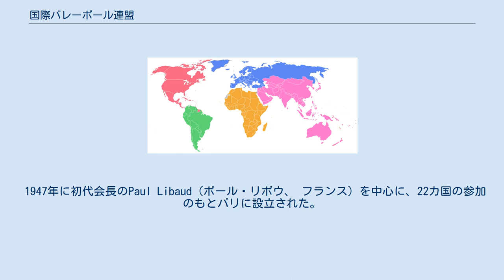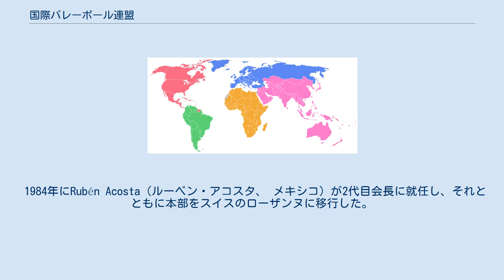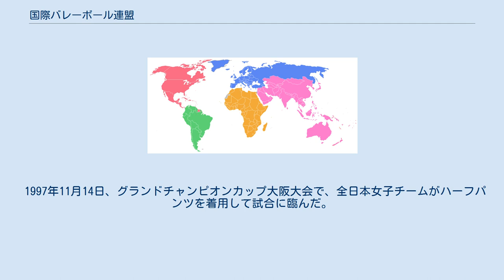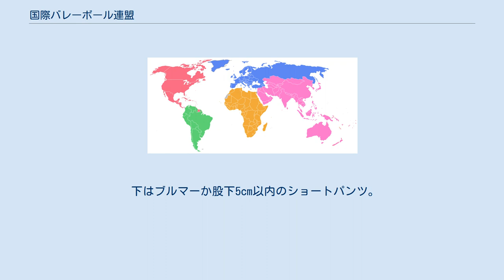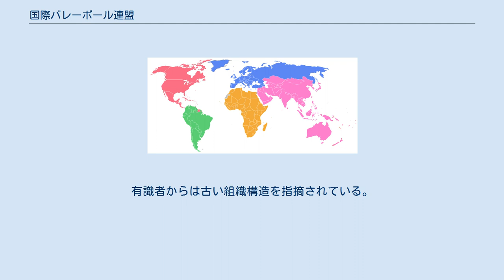国際バレーボール連盟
国際バレーボール連盟（こくさいバレーボールれんめい、フランス語: Fédération internationale de volley-ball）は、バレーボールの国際競技連盟。
略称はFIVB。
本部はスイスのローザンヌに置かれている。
インドアのみならずビーチバレーも統括している。
 1947年に初代会長のPaul Libaud（ポール・リボウ、 フランス）を中心に、22カ国の参加のもとパリに設立された。
1949年に第1回男子世界選手権を開催した。
日本のFIVBの加盟は1951年であったが、当時日本は9人制が主流であったため世界選手権の初参加は1960年と出遅れた。
1954年5月、アテネでのIOC総会でバレーボール、柔道、アーチェリー、ローラースケート（のちのローラースポーツ）のオリンピック競技化が検討されるが全競技保留に。
日本がFIVBとともに、バレーボールをオリンピックの正式競技にするように国際オリンピック委員会に働きかけたため、1964年東京オリンピックでバレーボールが正式競技となった。
このころにはFIVBの国内競技連盟加盟数は89となった。
 1984年にRubén Acosta（ルーベン・アコスタ、 メキシコ）が2代目会長に就任し、それとともに本部をスイスのローザンヌに移行した。
2009年現在、世界で220の国内競技連盟がFIVBに加盟しており、その規模はサッカーやバスケットボールをしのぐ。
 FIVB加盟国はそれぞれアジア、中北米、南米、ヨーロッパ、アフリカの大陸連盟に分けられており、各国代表者1名が2年ごとに行われるFIVB総会に出席し、予算と来期計画の審議を行う。
 また、世界大会での成績をもとにFIVBランキングが作成される。
その得点方式はオリンピック、世界選手権、ワールドカップの成績を1位100点、2位90点、3位80点、4位70点、5位45点とし、大陸選手権、ジュニア世界選手権の成績を10点－30点で加算し合計点を出したものである。
ランキングは2018年10月時点で日本は男子が6位、女子が6位となっている。
 資金不正流用疑惑で2005年に専務理事を解任されたジャンピエール・セッピが、2006年10月26日、世界規模の新たな統括団体として国際ビーチバレー・バレーボール協会（FIABVB）を設立すると発表した。
 2008年6月に、ルーベン・アコスタが会長を退任することを発表した。
 アコスタは大の日本びいきとして知られた人物であったこともあり、2016年現在でもワールドカップや世界選手権、五輪最終予選など主要な大会の多くが日本で開催されている。
これには、最大の収入源となる日本からのスポンサー料とテレビ放映権の影響が大きい。
しかしその結果、主要な大会での日本びいきが露骨になり（日本の試合開始時間が19時に固定したり対戦相手を自由に選べたり、ルールも変えたこともあった。リベロ制、ラリーポイント制の導入も、日本のテレビ局のためのルール改編であった）、当然他の国からは不満の声があがり、さらに日本の弱体化や、世界全体での人気の低迷の一因となった。
また、大会運営そのものが日本のテレビ局の都合を重視して進められ、試合中にCMのための休憩の導入や、大会の決勝戦が、日本の出場する順位決定戦の前座として扱われるなどの大会運営がなされた。
この行き過ぎとも言える運営に、日本の一部メディアも苦言を呈した。
 アコスタの後任たる3代目会長には、魏記中（ウェイ・ジジョン、 中国）第一副会長が昇格し、アコスタの残任期間を務めた。
 2012年9月21日、アメリカ合衆国カリフォルニア州アナハイムでの年次総会にてAry Graça（アリ・グラサ、 ブラジル）が新会長に選出された。
 2013年5月27日、ホンダ欧州と協賛契約（4年間）を締結したと発表。
FIVBの公式パートナー契約は、これが初という。
 1997年11月14日、グランドチャンピオンカップ大阪大会で、全日本女子チームがハーフパンツを着用して試合に臨んだ。
ルーベン・アコスタ会長（当時）をはじめとするFIVB首脳陣から「バレーには独自のブルマーがある」とのクレームがついた。
当時、日本のVリーグではハーフパンツが主流であり、ブルマーを着用しているチームは1チームのみという背景もあった。
新ユニフォームは試作品で1着しかなかったこともあり、続く広島大会と東京大会では従来のブルマーを着用して、騒動はいったん収束した。
 翌1...